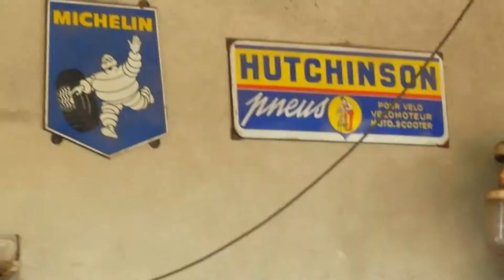1 of 3 very short videos A friend asked me to go and see his brother and his life 90% plastic free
1 of 3 very short videos
A friend asked me to go and see his brother and his life 90% plastic free